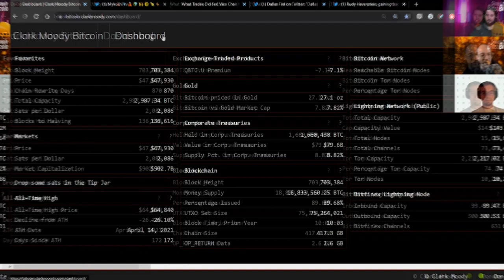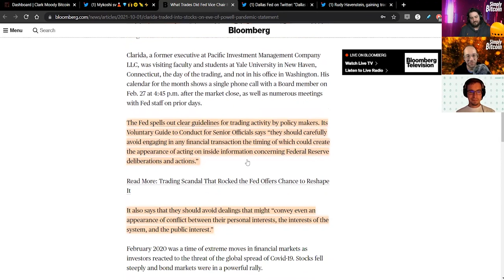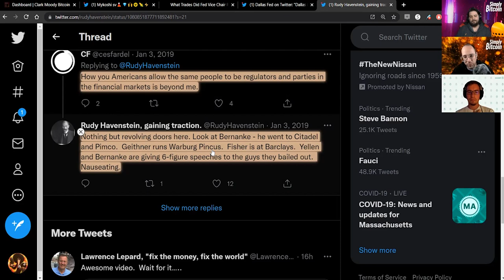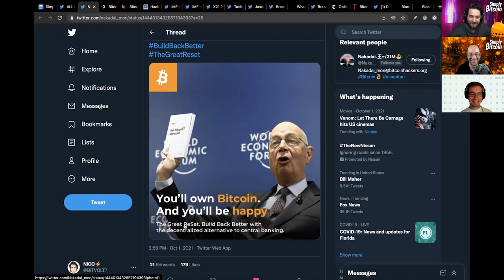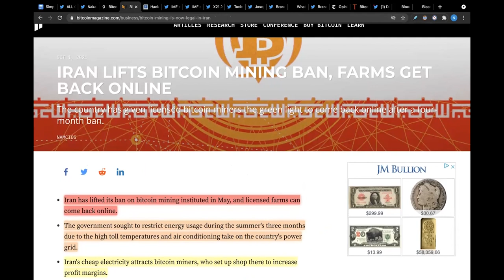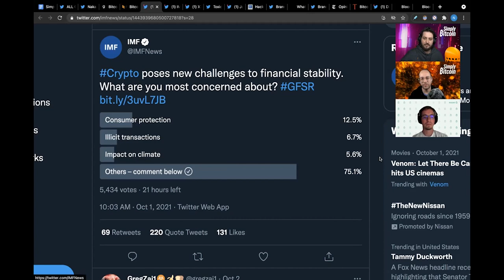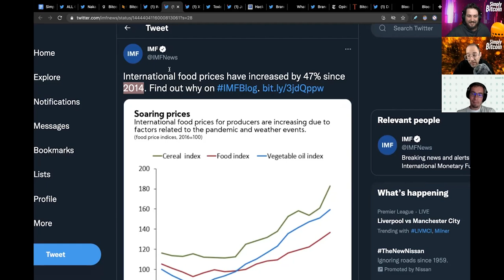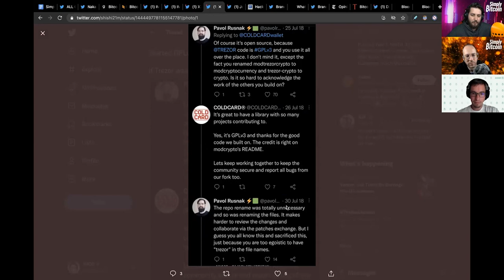How The China Communist Party Made Bitcoin Stronger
Recap of everything Bitcoin: Weekend Recap Edition
► Although Bitcoin’s hash rate took a decrease after China’s Bitcoin mining ban, the hash rate has recovered and is almost back at it’s all time high in May. Let’s see if Bitcoin’s hashrate will hit an alltime high by the end of the year. Join us discussing how these incentives of Bitcoin work in a decentralized fashion.

► Federal Reserve Vice Chair Clarida, traded between $1 million - $5 million out of a bond fund into stock funds just one day before Fed Chair Powell issued the emergency pandemic statement on Feb 28, 2020.

► Iran has lifted its ban on Bitcoin mining that was put forth in May, Iran’s cheap electricity attracts Bitcoin miners to increase profit margins.

✔ Bitcoin 2022 Conference
► Bitcoin 2022 Conference is coming back to Miami, celebrating over 4 days of Bitcoin-only speakers from April 6th to April 9th. Come meet the plebs in meat space.

✔ Citadel21:
► A Bitcoin cultural zine. Bitcoin culture is rich and varied. It contains a multitude of voices, opinions and flavors. Together they form what is seemingly chaos, but with an abundance of signal. Citadel21 aims to curate this chaos and put some of the best, coolest and weirdest pieces of raw signal on display. Get the latest copy of Citadel 21 while supplies last only 1000 of each volume are made.

✔ Pirate Hash:
► "Bitcoin related products: experimental, on-going, or for sale. Buy if you want to support the projects, or if you would like to own any of the products themselves. They were only created because I thought it would be interesting to have something like it myself."

► We are a proud supporter of Bitcoin only businesses.

Timecodes:
0:00 - Intro
0:28 - Bitcoin Stats
1:45  - Daily Fail
15:20 - Meme Review
19:56 - BTC Daily News
41:37 - BTC Software Releases